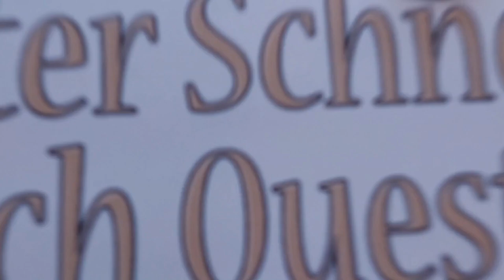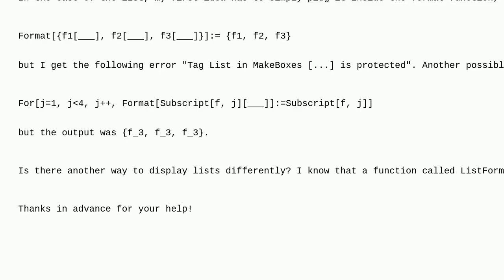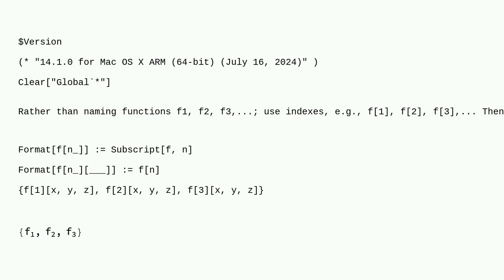Mathematica: Formatting a list of generic functions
Formatting a list of generic functions

A special thanks goes out to the community

  output-formatting list-manipulation